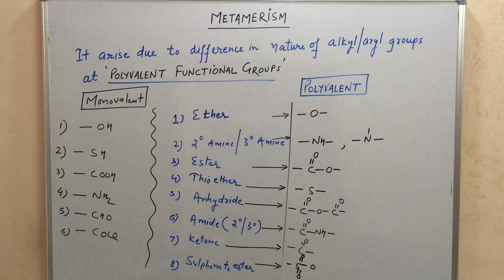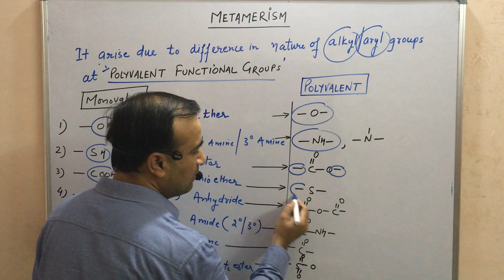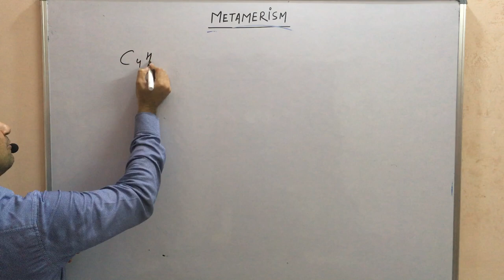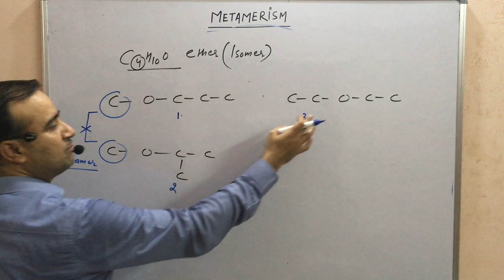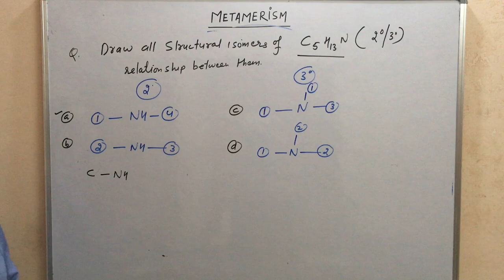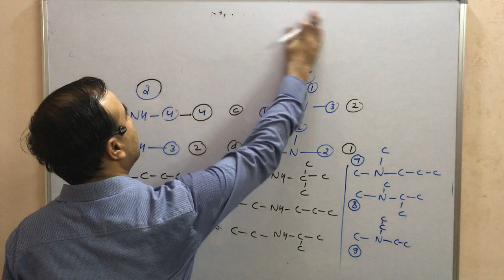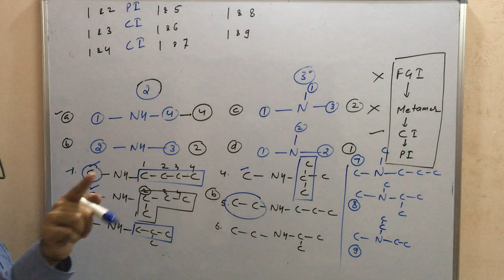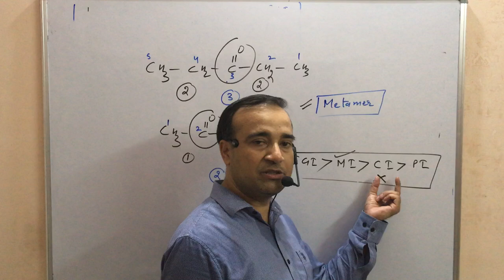ISOMERISM(5): OCL#5 METAMERISM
structural isomerism arise in polyvalent functional groups due to different nature of alkyl groups known as METAMERISM.